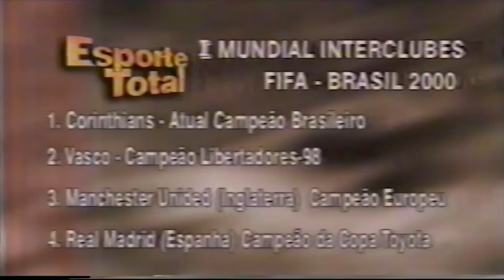MUNDIAL DO CORINTHIANS DE 2000: FOI OU NÃO FOI? | Renato Albani, Alfinete e Mauro Beting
Pensando nas polêmicas que esse canal já trouxe, refletimos: porque não mais algumas? O novo quadro "Foi ou não foi?" vai trazer algumas pautas que são polêmicas até hoje, como por exemplo: O Flamengo foi ou não foi campeão brasileiro em 1987? O Palmeiras realmente tem Mundial? O São Paulo foi rebaixado em 1990? Essa e outras pautas serão abordadas com muito humor por Renato Albani, Alfinete e Mauro Beting aqui no Futebol Raiz.